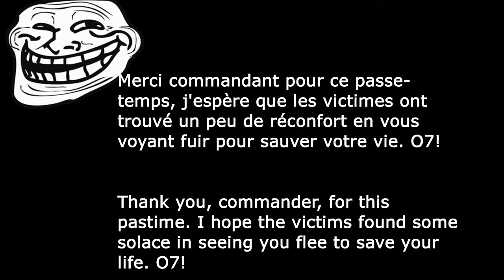Pirate Cutter from Wipe vs Viper : run chicken, run!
Wipe: are you safe in your Cutter?